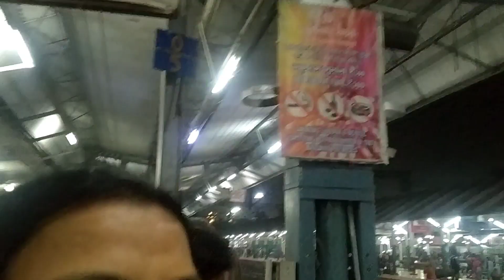Vlog 7 : Village ki Sair | chaliye hamare gaon litti and chokha khane